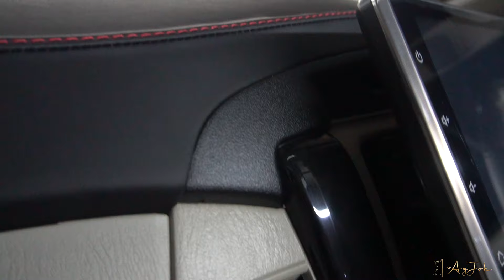TIP UPGRADE INTERIOR TOYOTA INNOVA JADI SEPERTI CABIN PESAWAT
Hallo Bosku!! kali ini @timothiagjok ingin memberikan tips bagaimana modifikasi interior ala ppkm.. gimana hasilnya?? langsung aja di cek videonya!!

utk konsultasi jok agjok semarang
Jalan tanjung no 2 abc semarang tengah semarang